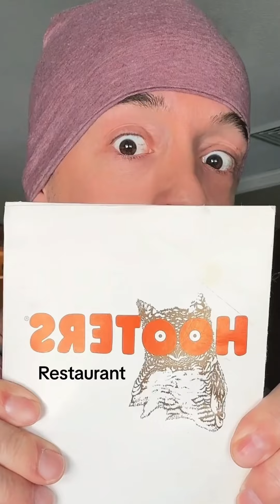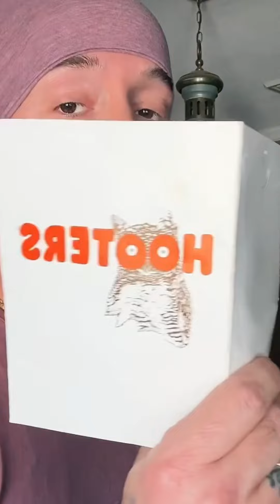A picture of me when I was 21? 🤔 😂